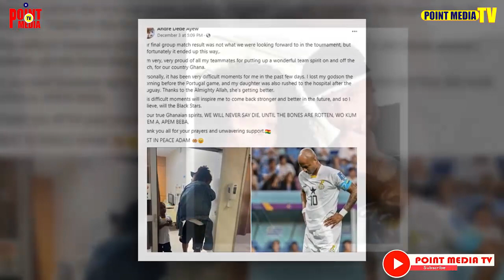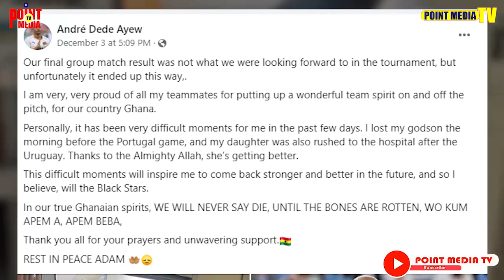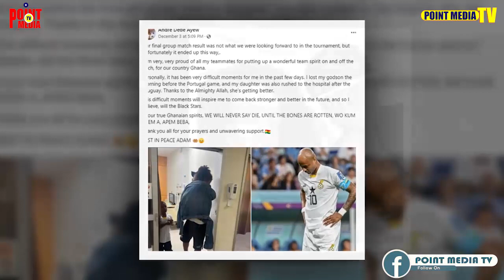Leave Dede Ayew Alone-Sally Mann Fires Ghanaians After He Lost His Godson&Misses Penalty;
Leave Dede Ayew Alone-Sally Mann Fires Ghanaians After He Lost His Godson&Misses Penalty;Joy Dadi Bitters Boss Warns Daddy Lumba